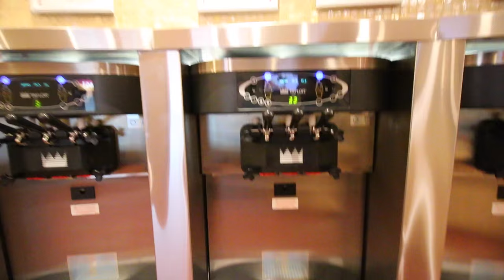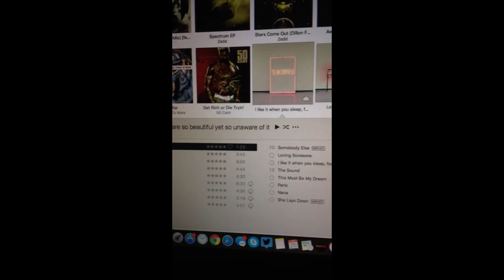Varsity Jackets, The Dentist, & I like it when you sleep... | VLOG EIGHT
This week, I get my varsity jacket for film, I go to the dentist for my 6 month check up, I talk about my movie plans for Batman v Superman, and The 1975's new album finally drops!